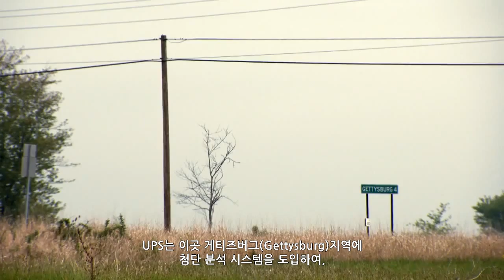세계적인 물류업체 UPS -- SAS Analytics and Logistics Optimization